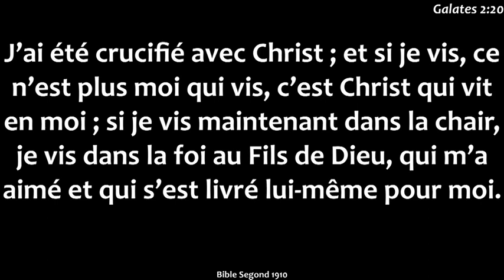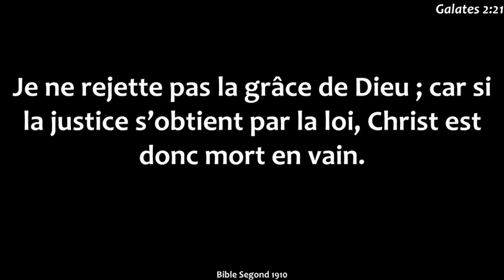Épître aux galates 2 : 11 -21